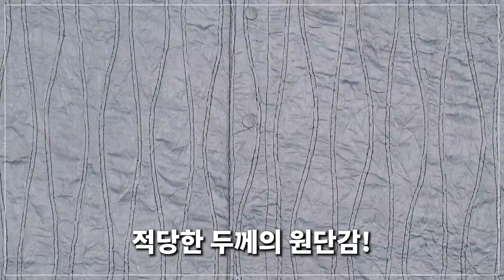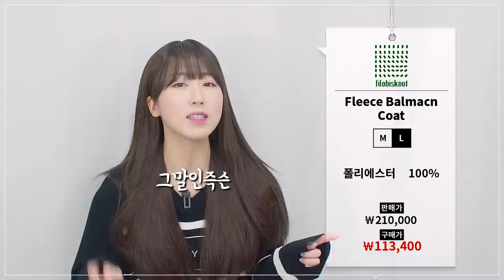[내돈내산] 겨울시즌 내돈내산한 겨울 아이템은?!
***오늘 영상은 내돈내산 컨텐츠입니다***

여러분들께 항상 추천드리는 컨텐츠였다면,
이번엔 제가 검사를 받아보겠습니다.

물론 올 겨울 이것들만 구매한건 아니랍니다! ㅋㅋ
하지만 그래도 여러분들께 "나 이거 샀어요~"하려고 준비한 컨텐츠이니,
즐겁게 봐주셨음 좋겠어요!!

(1) [알로스] 워시드 컬러 니트 /포레스트 그린 - 모델 Free 사이즈 착용

(2) [알릭스] 1017 ALYX 9SM - 모델 XL 사이즈 착용

(3) [컨츄리파우더] GRANDFATHER PLEATS SHIRTS / GREY - 모델 M 사이즈 착용

(4) [1990boy] Coal Mine Hoodie - 모델 상의 하의 M 사이즈 착용
(집업 후드) - 모델과 동일 스펙이라면 L 사이즈 추천

(5) [필로비스놑] 플리스 발마칸 오버핏 코트 / 블랙 - 모델 L 사이즈 착용

0:00 인트로
0:11 오프닝
0:40 알로스
1:31 알릭스
2:38 컨츄리파우더
3:39 1990boy
4:41 필로비스놑
5:51 클로징